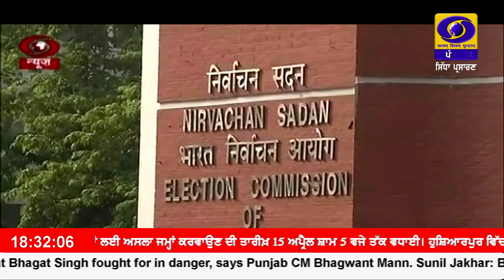ਚੋਣ ਕਮਿਸ਼ਨ ਅਨੁਸਾਰ ਆਮ ਚੋਣਾਂ ਦੇ ਐਲਾਨ ਦੇ 20 ਦਿਨਾਂ ਚ ਸੁਵਿਧਾ ਪੋਰਟਲ ਤੇ 73,000 ਤੋਂ ਵਧ ਅਰਜ਼ੀਆਂ ਹੋਈਆਂ ਪ੍ਰਾਪਤ